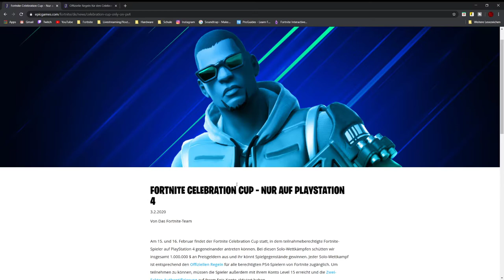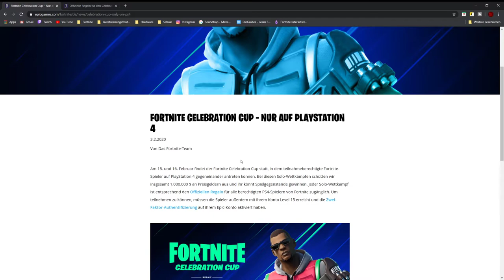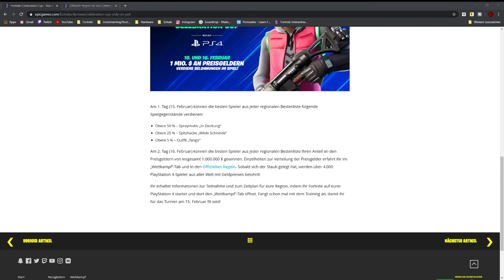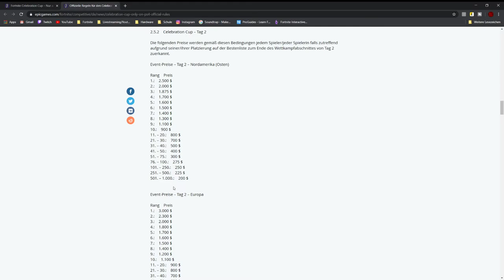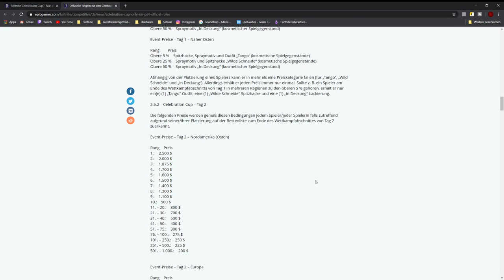Neuer KOSTENLOSER Skin!|1.000.000$ Fortnite Celebration Cup|Fortnite News Deutsch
Ein weiterer kostenloser Skin, sowie eine Spitzhacke und ein Spraymotiv wartet auf uns im Fortnite Celebration Cup mit zusätzlich 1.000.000$ Preisgeld. Der Cup ist allerdings nur für PS4 verfügbar und läuft passend zur Vorstellung der PS5! Alle Infos zum Cup und zu den Updates in Fortnite findet ihr im Video.